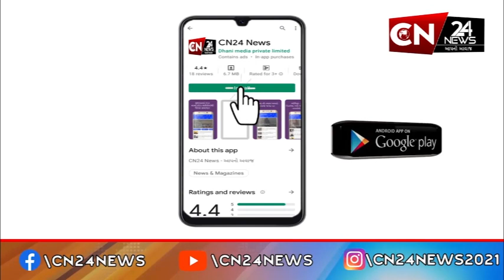રાષ્ટ્રીય : WhatsApp એ લોન્ચ કર્યું ચેટ ફિલ્ટર ફીચર